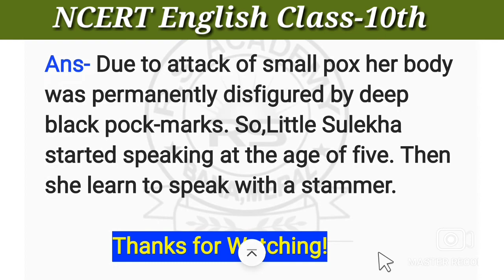Bholi | short answer type question | class 10th English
Hello guys!

In this video, You will learn JAC Board class 10th English Short answer type question.

Video Link:
👉 NCERT polity class 9th

.Thanks!.